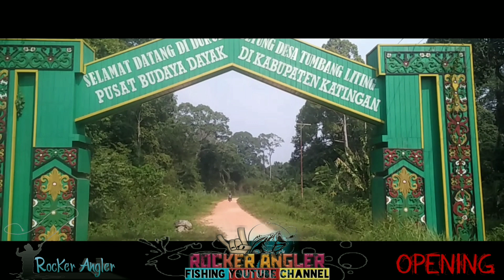Casting hampala predator arus deras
Oke genk kali ini kita trip di arus deras target kita hampala,biasa nya klo musim banjir ikan ini baru muncul di sungai" kecil yg ber arus deras genk,tarikan ikan sangat sadis genk.saksikan aja video nya 😎🤘🎣